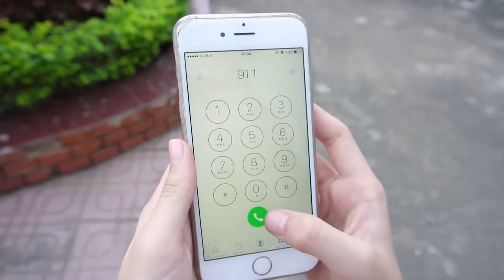Five little Monkeys Jumping on the bed Nursery rhymes song for children